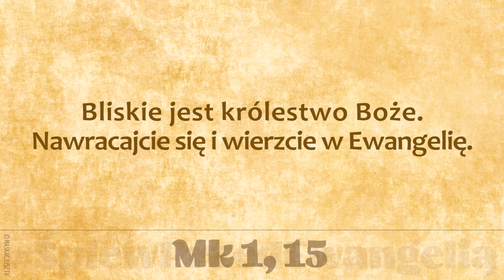ŚpiewPrzedEwangelią | 10 lipca 2019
Bliskie jest królestwo Boże.
Nawracajcie się i wierzcie w Ewangelię.